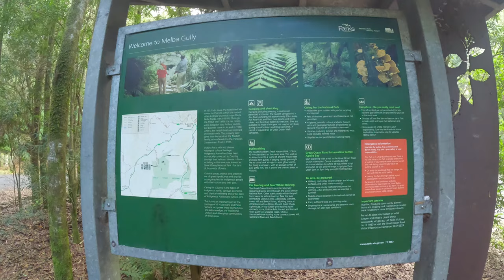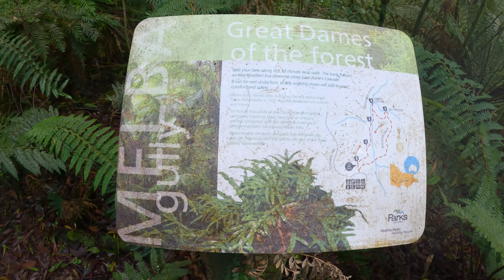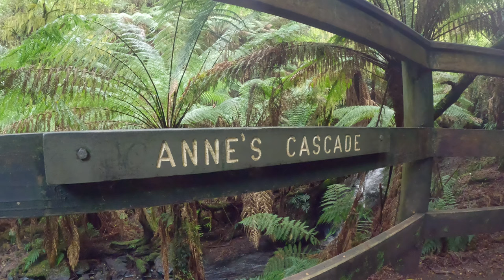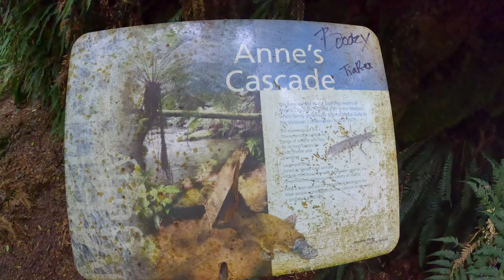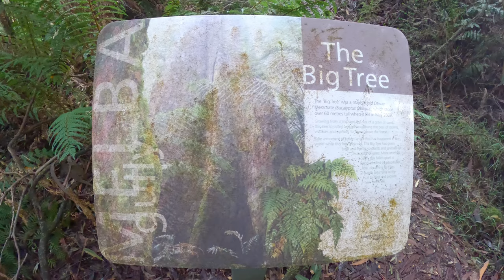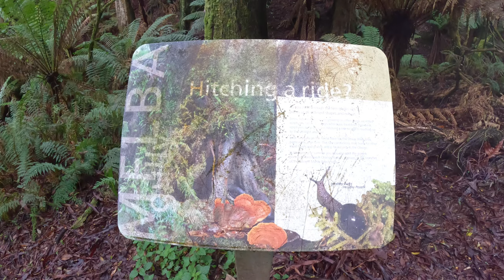Melba Gully bushwalk 16/5/2024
The beautiful Melba Gully is in the Otway Ranges about 3km South West of Lavers Hill.

For those of a technical interest I was using special settings for my GoPro Hero 11 for low light and using a gimbal.
ISO: max 3200 ( more digital noise, but allows exposure range for shutter speed to work)
Shutter speed 1/125 second (controls camera shake)
24 FPS (more time for camera to process images)
Gimbal controlling horizontal plane side to side (negates need for horizon lock on camera)
Colour flat and sharpness low for less image processing necessary in camera ( processed in my video editor)
Hypersmooth: auto

Any extra ideas? Suggestions welcome.